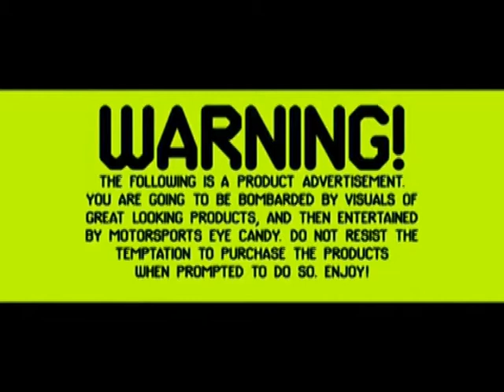RSHONDA SUBARU SYSTEM Prod.Rafał Sz.